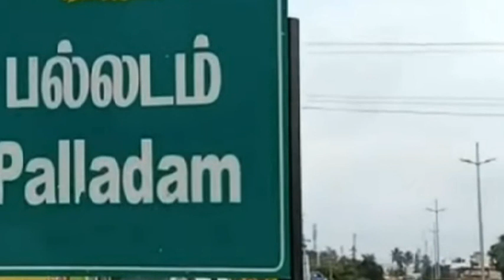திருப்பூர்,பல்லடம் அருகே உள்ள தொங்குட்டிபாளையத்தை சேர்ந்த வேலுமணி செய்ததை பாருங்க | Thoothupura